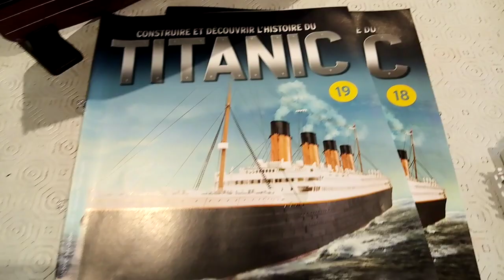Titanic Hachette scale 1/200 Packs #18, 19